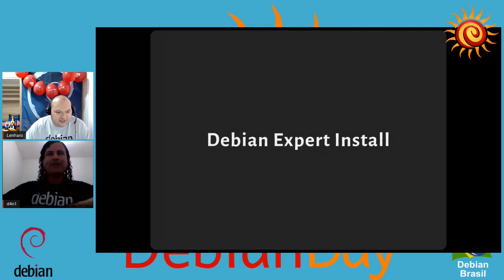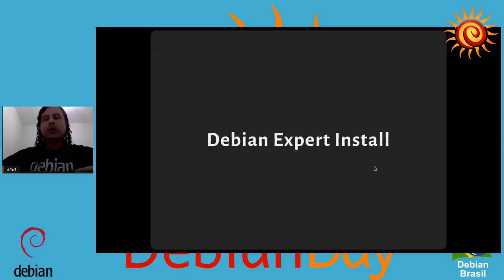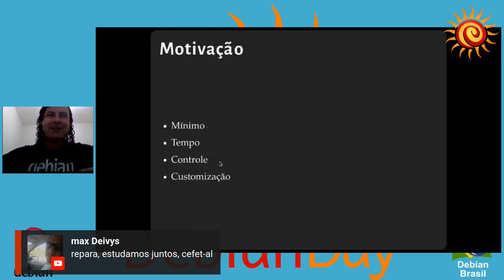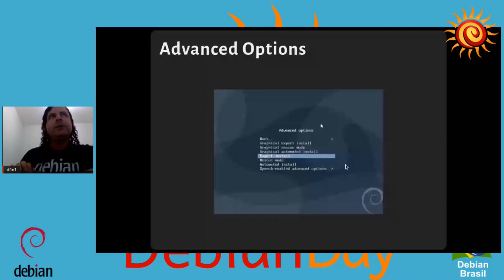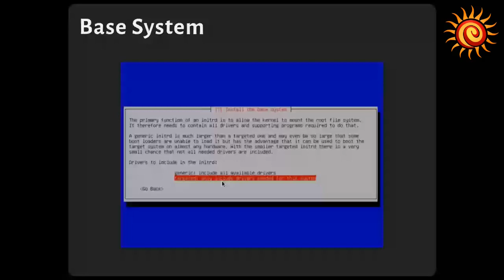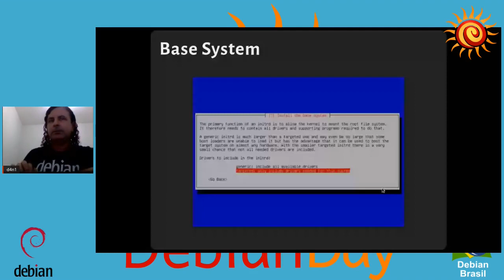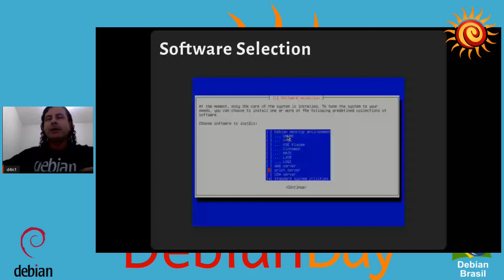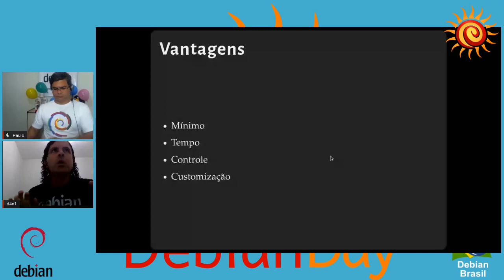Debian Day Brasil 2020 online: Debian Expert Install.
Descrição: Nessa palestra serão abordados temas relacionados ao modo de instalação avançado do Debian, Expert Install. Muitas vezes não usamos os softwares padrões sugeridos na instalação padrão do Debian e já queremos customizar nossa distro e instalar o mínimo funcional necessário possível. Portanto, essa palestra foca em guiar os usuários Debian a usurfluir dos recursos do modo avançado de instalação/customização do Debian.

Daniel Pimentel: Mestre em Informática, Especialista em Engenharia de Software, Graduado em Análise e Desenvolvimento de Sistemas, Técnico em Informática, Desenvolvedor, Guitarrista, Motociclista e Geek.